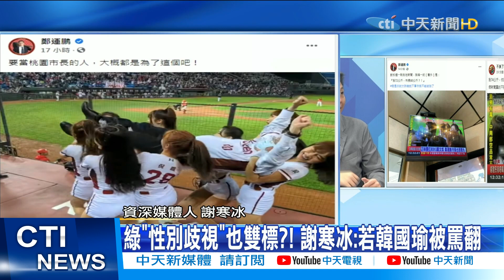【每日必看】鄭文燦遭正妹「抬棺」 ?! 鄭運鵬:當市長為了這個 @中天新聞CtiNews 20210324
中天新聞# 桃猿隊# 鄭運鵬
中華職棒樂天桃猿隊昨天開幕戰，桃園市長鄭文燦過程中被樂天女孩合力抬起來慶祝。民進黨立委鄭運鵬也在臉書開玩笑說：「要當桃園市長的人，大概都是為了這個吧！」對此謝寒冰認為，綠委歪樓講話帶顏色，民進黨也沒人說任何話。